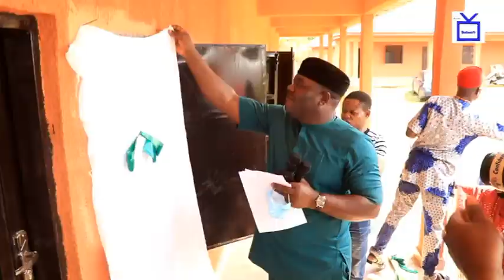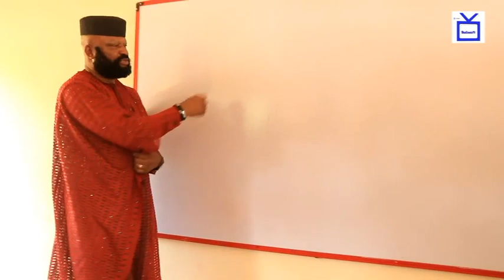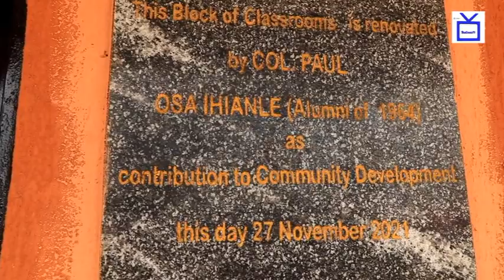JOY AS OBIOGBA PRIMARY SCHOOL,IGBANKE WEARS A NEW LOOK